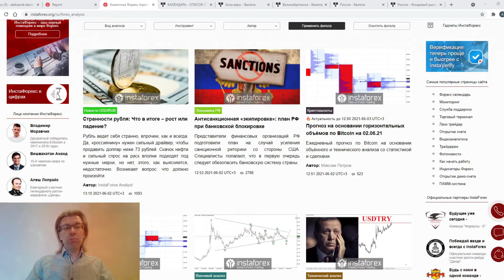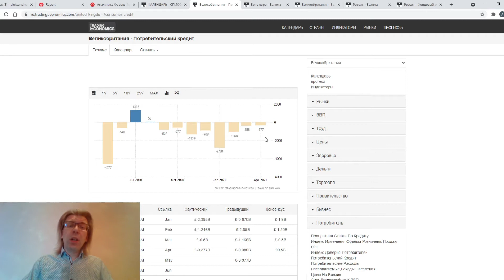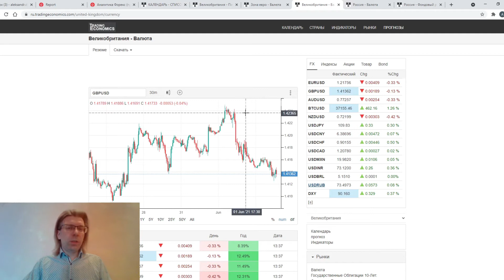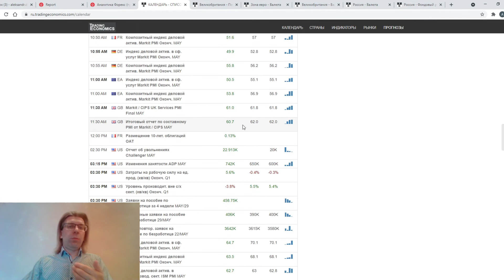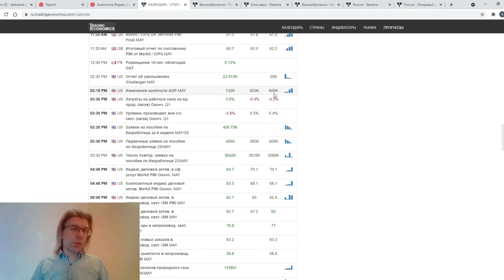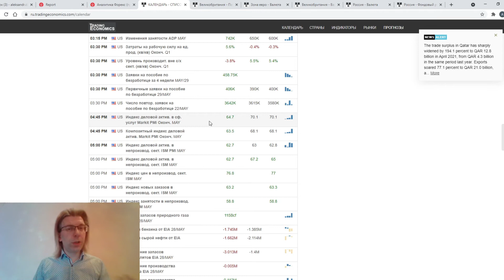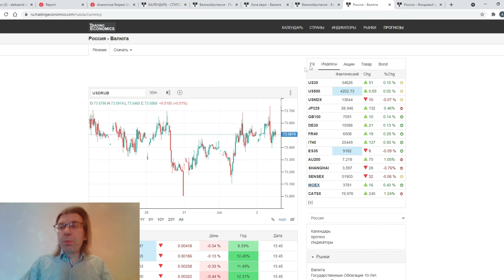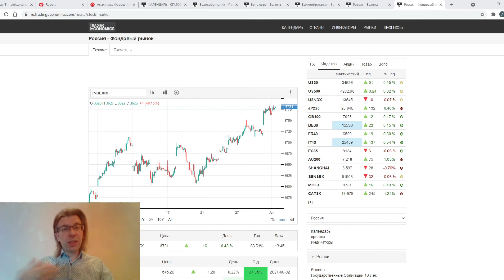02.06.2021: Фундаментальный анализ финансовых рынков по итогу торгового дня. €/$, £/$, $/₽, MOEX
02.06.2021: Фундаментальный анализ финансовых рынков по итогу торгового дня. EUR/USD, GBP/USD, USD/RUB, MOEX

00:07 Анонс
00:15 EUR/USD
01:20   Индекс цен производителей и его влияние
02:56 GBP/USD
03:42 Что же случилось с фунтом?
07:10 Что нас ждет по основным валютам завтра?
11:00 Рубль
11:26 Что влияет на курс рубля?
14:49 Индекс Московской Биржи